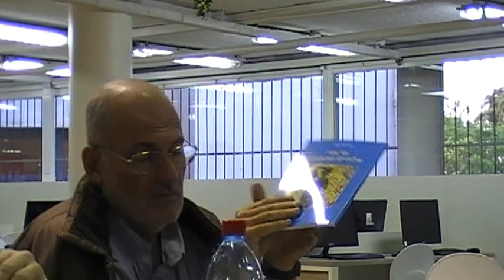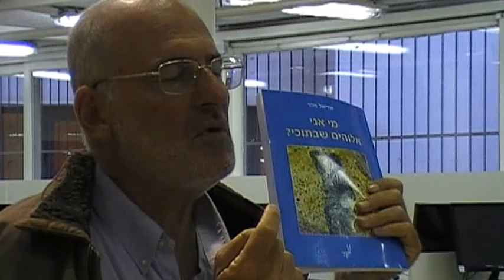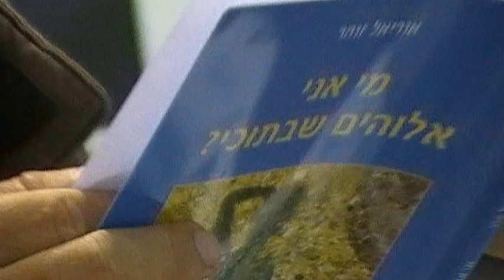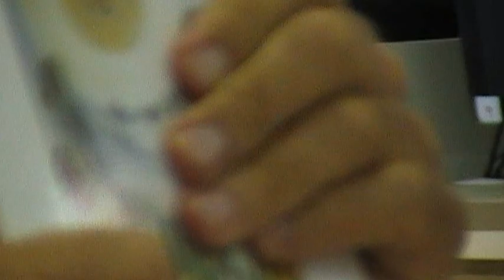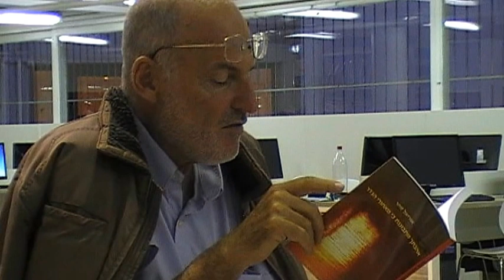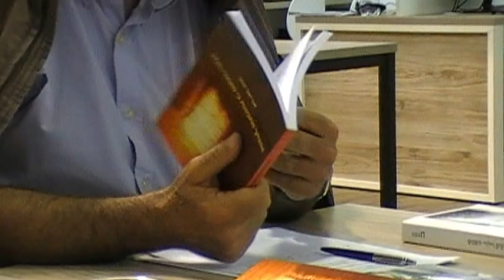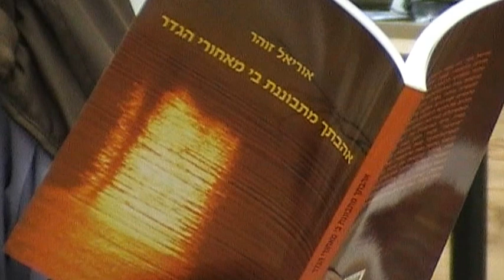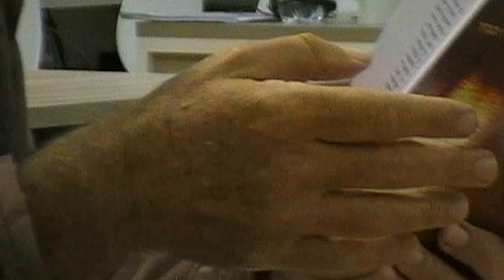אוריאל זוהר בחגיגת ספר, ספריית פבזנר. מנחה עמיקם יסעור 6.6.13 חיפה MOV036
שיחה על הספר: "אהבתך מתבוננת בי מאחורי הגדר", 167 עמודים שיצא לאור השבוע. חלק א'